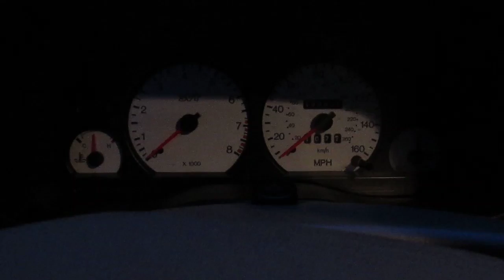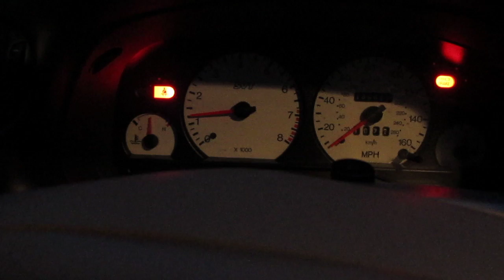SVT Contour engine knock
Engine knock. 3L Ford Escape block, Cougar 2.5 heads, SVT cams. 2000 Ford SVT Contour 1914.